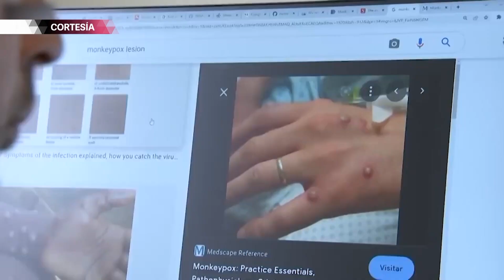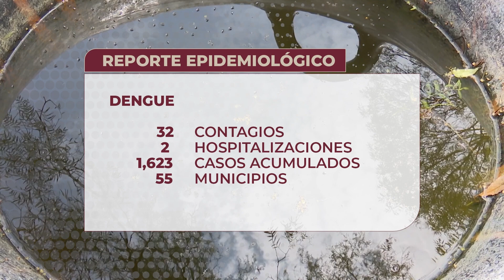En Puebla no hay casos de la variante de mpox catalogada como "emergencia mundial"